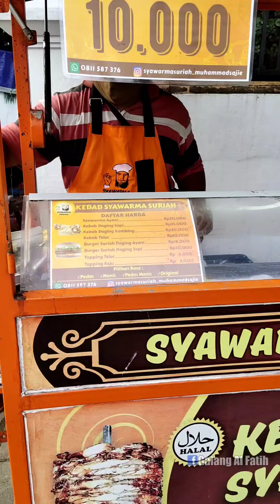Kebab Sebesar ini Hanya 10K | Street Food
Buat teman-teman yang ada samarinda & sekitarnya bisa ni mencoba kebab shawarma telur yang harganya hanya 10k.

Alamat jualan
di Jl.Gurami didepan Indomaret samarinda kota.

Terima kasih.